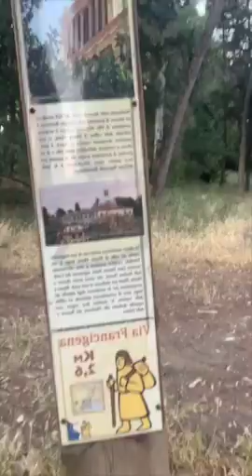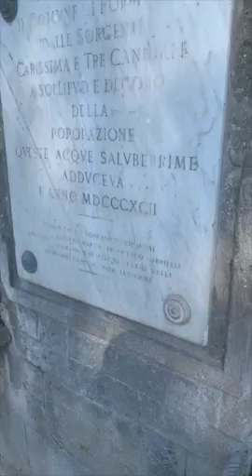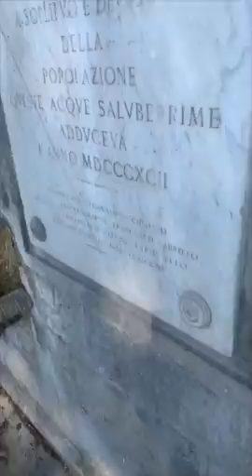VLOG INTEGRALE Sulla Via Francigena (Roma - Capranica) - MyRoad2GOAL.com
L'avevo promesso ed eccolo qui: il video integrale della via Francigena, da Marino (Castelli Romani) e Capranica (VT).
Un viaggio al contrario sull'ultimo tratto della Via Francigena verso Roma... e oltre, su quella che viene chiamata "Via Francigena del Sud".

Manuel Cavalieri
MyRoad2UTMB
Preparatore Atletico e Sportivo AICS-CONI
Personal Trainer AICS-CONI
Istruttore Functional Training AICS-CONI